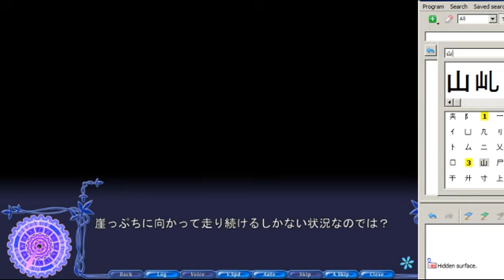Let's play in japanese: REWRITE - 144 - Kotori has a hard life